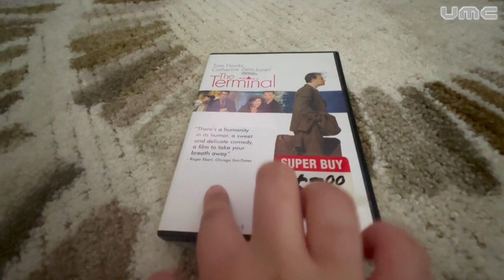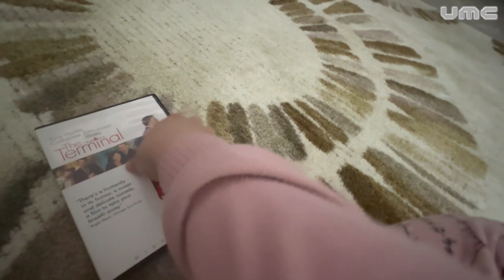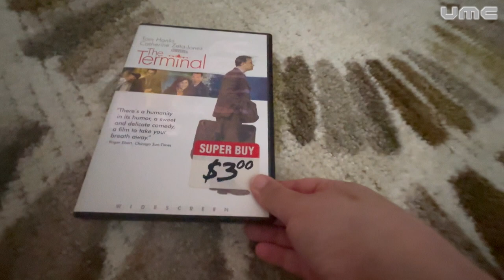Hunting Mode: Episode 7 - Picking up The Terminal DVD at the Student Store | UMC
In this episode of Hunting Mode, we picked up The Terminal DVD at the Student Store!

The Terminal - DVD